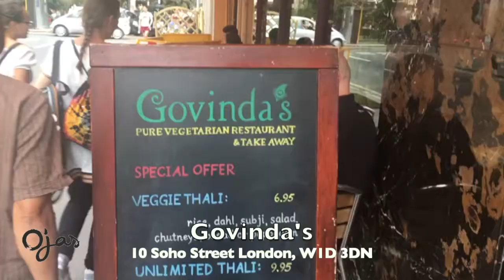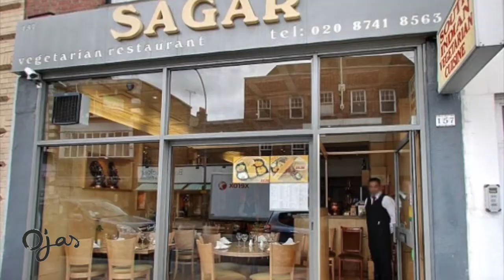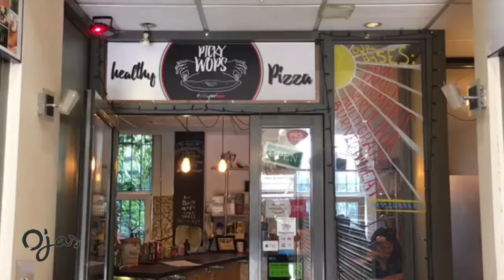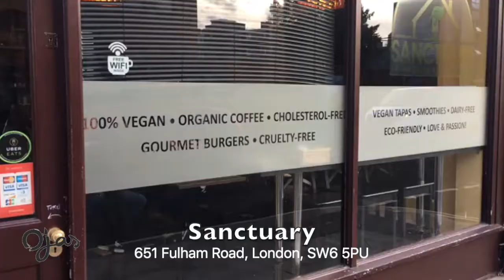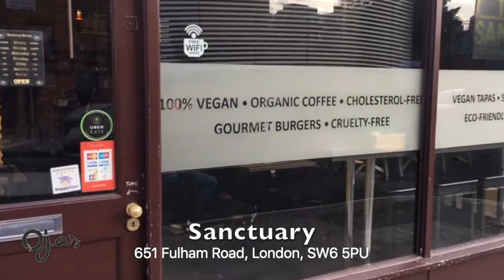VEGAN RESTAURANTS IN LONDON, UK - PART 1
BEST VEGAN RESTAURANTS IN LONDON UK - PART 1

Click on the below links if you want to check the Best Vegan Places to eat in the following countries:
London, UK: